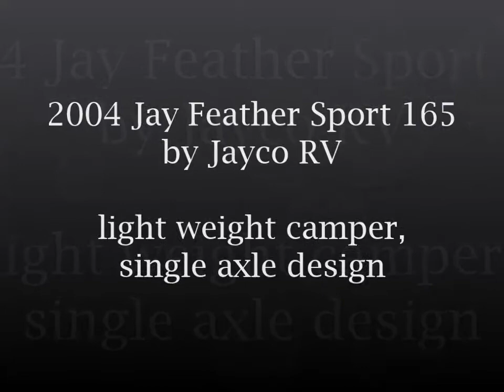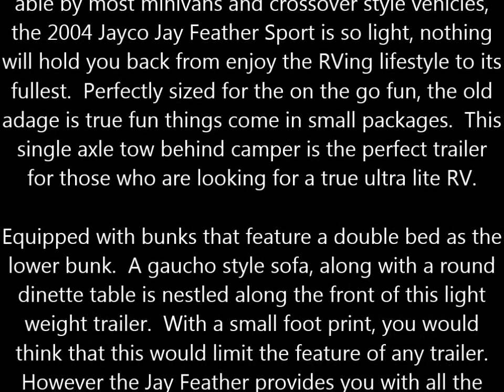2004 Jayco Jay Feather Sport 165 used travel trailer RV for sale in Pennsylvania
This used, 2004 Jay Feather Sport 165 is ideally suited for the on the go, adventurous camping family. Tow-able by most minivans and crossover style vehicles, the 2004 Jayco Jay Feather Sport is so light, nothing will hold you back from enjoy the RVing lifestyle to its fullest.  Perfectly sized for the on the go fun, the old adage is true fun things come in small packages.  This single axle tow behind camper is the perfect trailer for those who are looking for a true ultra lite RV.

Equipped with bunks that feature a double bed as the lower bunk.  A gaucho style sofa, along with a round dinette table is nestled along the front of this light weight trailer.  With a small foot print, you would think that this would limit the feature of any trailer. However the Jay Feather provides you with all the essentials to make your camping trip a success.  A microwave, and three burner cook top allow you to make your meals in the kitchen with ease.  Storage is provided by a large pantry, overhead cabinets, and a wardrobe near the bunk beds.  Placed into the rear corner is the bathroom which offers you a tub/shower and toilet.  This exciting, light weight Jayco RV is ready to go camping, are you?